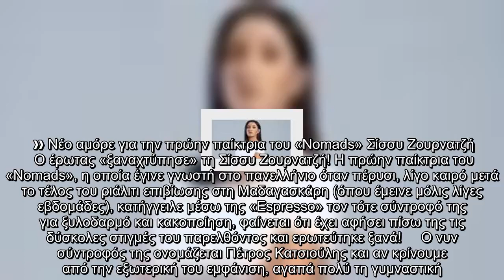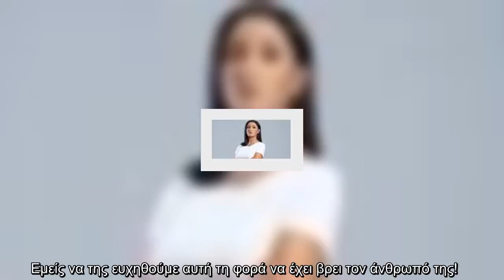✅ Ερωτοχτυπημένη η Σίσσυ Ζουρνατζή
✍  ❱❱ Νέο αμόρε για την πρώην παίκτρια του «Nomads» Σίσσυ Ζουρνατζή   Ο έρωτας «ξαναχτύπησε» τη Σίσσυ Ζουρνατζή! Η πρώην παίκτρια του «Nomads», η οποία έγινε γνωστή στο πανελλήνιο όταν πέρυσι, λίγο καιρό μετά το τέλος του ριάλιτι επιβίωσης στη Μαδαγασκάρη (όπου έμεινε μόλις λίγες εβδομάδες), κατήγγειλε μέσω της «Espresso» τον τότε σύντροφό της για ξυλοδαρμό και κακοποίηση, φαίνεται ότι έχει αφήσει πίσω της τις δύσκολες στιγμές του παρελθόντος και ερωτεύτηκε ξανά!     Ο νυν σύντροφός της ονομάζεται Πέτρος Κατσιούλης και αν κρίνουμε από την εξωτερική του εμφάνιση, αγαπά πολύ τη γυμναστική.   Την ανακοίνωση του ειδυλλίου έκανε η ίδια η Σίσσυ, ανεβάζοντας μια κοινή φωτογραφία τους, στην οποία ποζάρουν αγκαλιασμένοι σε παραλία της Χαλκιδικής, έξω από γνωστό beach bar, με το σχόλιο: «Εκεί που μπορείς να μιλάς με τα μάτια... ΕΚΕΙ ΑΝΗΚΕΙΣ!» και πρόσθεσε στο hashtag πως αυτός είναι «η αληθινή της αγάπη», το «αγόρι» της, ο «καλοκαιρινός της έρωτας» κ.ά. Τα likes ανέβηκαν γρήγορα σε τριψήφιο αριθμό ...